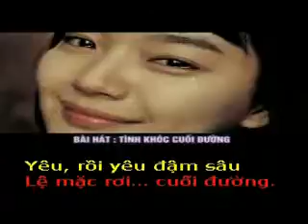TÌNH KHÓC CUỐI ĐƯỜNG - Thơ : Nguyễn Thanh Huyền - Phổ nhạc : Hải Anh Karaoke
TÌNH KHÓC CUỐI ĐƯỜNG

Thơ : Nguyễn Thanh Huyền
Tặng tác giả thơ Nguyễn Thanh Huyền bài hát mới :

Ngàn lệ tuôn rơi
Rơi từ cuộc tình
Mặn đắng xót xa
Ngụp trong mưa
Lặn tít khơi xa

Người còn nhớ tình ta
Hoàng hôn và nắng ấm
Hẹn ước mãi chung đôi
Yêu câu sánh bên đời

Không nói câu lìa xa
Mặc xuân tàn hoa tan
Sông suối nguồn hao cạn

Tình ta mãi bền lâu
Giờ nay tim yêu đau
Mắt em úa u sầu
Chỉ tại cơn mưa ngâu

Hay tình anh đổi màu
Lệ ngập tràn lối cũ
Tình ta cũng trôi theo

Ướt, nát, đuối… còn đâu
Tình ơi, yêu sao đắng
Còn mặn xót xa lòng
Tình ơi, quá mỏng manh

Vết thương mãi không lành
Mà vẫn mãi hoài mong
Hứa, rồi hứa nhiều nhiều
Yêu, rồi yêu đậm sâu
Lệ mặc rơi … cuối đường.